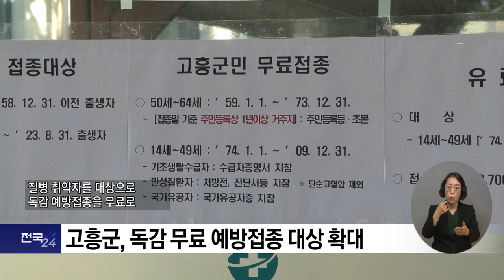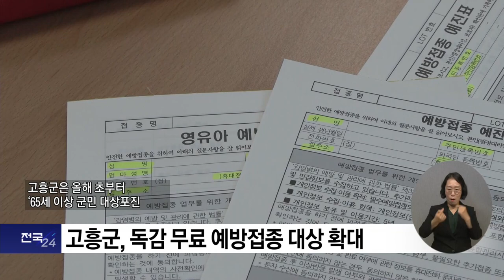복지TV뉴스24 _ 고흥군, 독감 무료 예방접종 대상 확대 / 2023.11.01